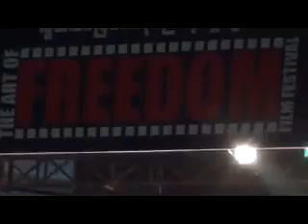The Art of Freedom film festival 12 YouTube